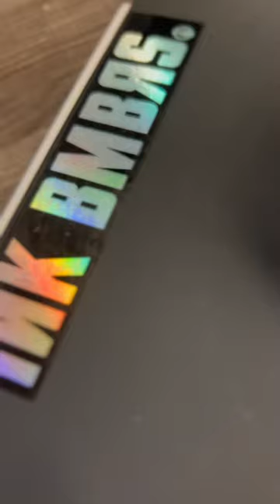I painted custom toys